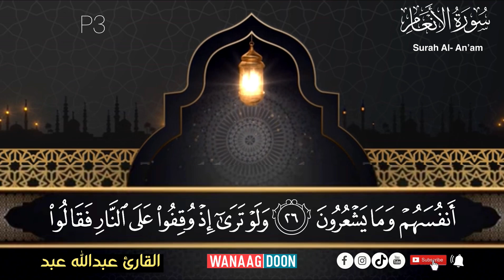Surah Al-An’am | page 3 | Abdullahi Abdi | WANAAG DOON